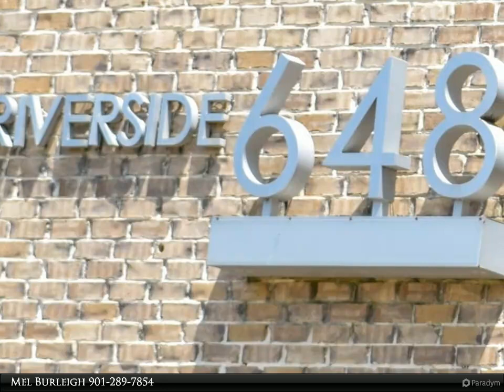Hobson Realtors - 648 RIVERSIDE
Please enjoy this property video created by Hobson Realtors

Drive up to your lair through not 1,but 2 gates to access your own spot in the parking garage.You'll then walk into your Light filled Unit w/11ft. Ceilings,Open Flrplan,Beautiful Hardwd Flrs,Fresh Paint,New Carpet in MSTR,Bath w/Sep. Tub & Shower. Laundry rm includes W/D & extra storage space.Enjoy Amazing Views of MS River & Memphis Skyline from the Rooftop Deck or from your Own Personal Balcony.Gym & Lobby on 1st floor.Walk,Bike or Scooter to Big River Crossing,Tom Lee Park,Beale Street &MORE!

1 full bath

Mel Burleigh
Hobson Realtors